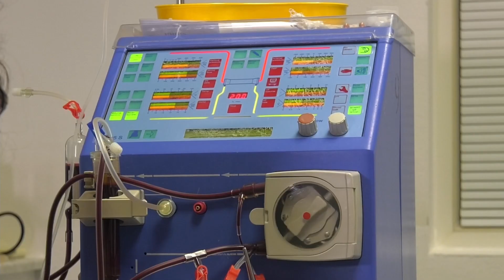Negyed évszázada gép segíti az életben maradását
20210522 Szóbeszéd

A szervezet só-, víz- és sav-bázis egyensúlyának fenntartásában, illetve a mérgező anyagok eltávolításában létfontosságú vesék működése sok kórfolyamat miatt károsodhat. Ha a vesék működése kritikus szintre csökken, akkor az orvostudománynak kell beavatkoznia a páciens életének megmentése érdekében, erre az egyik példa a dialízis. Idén 25. éve, hogy Szűcs Gyula, heti háromszor négy órát tölt a dunaszerdahelyi központ osztályának egyik termében. Vele beszélgettünk 25 éves tapasztalatairól.

Akarva-akaratlanul is, ha az ember egy ilyen beszélgetésre készül, elképzeli az interjúalanyt, akinek addig csak a hangját hallotta telefonon a többszöri egyeztetés alkalmával. Várakozáson felüli találkozás volt. Minden előfeltételezésem ellenére egy mosolygós, jókedvű emberrel tölthettem hosszú perceket, aki méltósággal viseli sorsát, bár ahogy mondta:
Bele nem fogok törődni sosem, csak túlélek.''

Szűcs Gyula veleszületett rendellenessége miatt kényszerül 29 éves kora óta heti három alkalommal a négy órás kezelésre. Egyik veséjét 8 hónapos korában kivették, a másik pedig 29 éves koráig bírta a munkát, így interjúalanyunk azt mondta, volt ideje felkészülni arra, hogy ő egyszer majd dialízisre fog járni.
Tudja, minden rosszban van valami jó, engem rendkívüli emberekkel hozott össze a sors.''

Elmondása szerint sokszor lehetetlen helyzetekből, szinte a halálból tért vissza, hogy megmutassa, neki ez is megy. Az orvosok is felfigyeltek Gyula élni akarására. Jelenleg kettő olyan emberről tudnak a dializált páciensek közül, akik maguk képesek voltak arra, hogy saját magukat kössék rá- és le a gépről, illetve, hogy magukat szúrják meg. Az egyikük az, akivel az interjú készült.
Két egészségügyi konferencián is részt vett, hogy elmondja és megmutassa, mi mindenre képes. Jelenleg is azok mellé a dializált betegek mellé helyezik őt egyfajta terápiaként, akik állapotuk miatt elkeseredtek, hogy Gyula példájából tanulva új erőre kapjanak és vegyék észre, csupán egy másik fajta élet kezdődik.
Nem csupán Szűcs Gyula sorstársai találhatják meg a motivációt ebben a beszélgetésben, szeretettel ajánljuk mindenkinek!